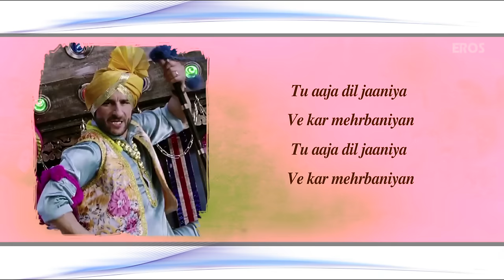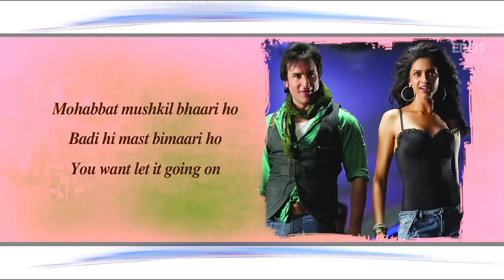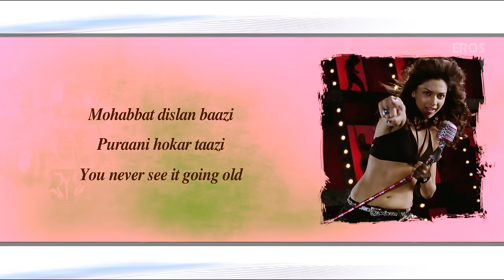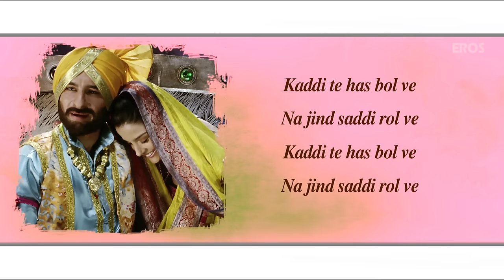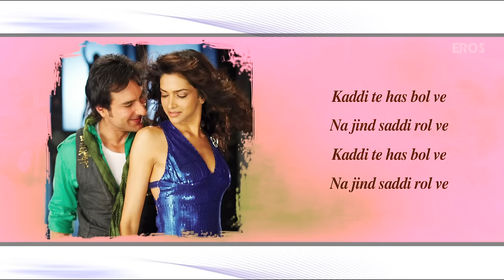Aahun Aahun (Lyrical Full Song) | Love Aaj Kal | Saif Ali Khan & Deepika Padukone | Pritam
Download all the "Love Aaj Kal" uncut Best Movie Scenes and songs

Sing along to the tunes of the punjabi dance number 'Aahun Aahun' sung by Neeraj Shridhar, Master Saleem & Suzanne D'Mello featuring Saif Ali Khan, Deepika Padukone & Giselli Monteiro.

Film – Love Aaj Kal
Actor –  Saif Ali Khan, Deepika Padukone, Rishi Kapoor & Giselli Monteiro
Produced by – Saif Ali Khan